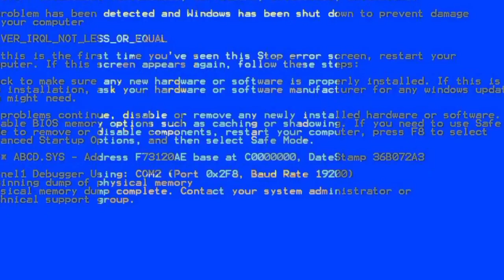When You Join Bed Wars Party After Long Time 😣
Skyblock new duplicate,
skyblock new dup,
how to duplicate skyblock,
new duplication,
blockman go duplicate,
blockman go new duplication glitch,
blockman go skyblock duplicate items,
skyblock how to duplicate items,
blockman go skyblock how to duplicate,
skyblock blockman go how to dup items,
skyblock how to get cross,
skyblock how to get rich,
blockman go how to get rich,
How to get legendary Item In Skyblock,
How to make legendary Item in SkyBlock,
Free legendary Item in SkyBlock,
How to craft legendary Item,
Blockman go home to get legendary Item, Free legendary Item in SkyBlock,
Free legendary Item in Blockman go,
How to get free legendary Item in blockmna n go,
how to make legendary sword in SkyBlock,
How to get legendary items in skyblock,
Skyblock Legendary Item ,
How to be a legendary,
Skyblock Blockman go,
Blockman go legendary Item,
SkyBlock legendary items,
Free legendary items in skyblock,
BlockmanGoAndroid,
BlockmanGoYoutuber,
BlockmanGoGlitch,
BlocmanGoPro,
BlockmanGoLegend,
BlockmanGoMod,
BlockmanGNewUpdate BlockyModsBedWars,
BlockmanGoGcubes,
BlockmanGoTroll,
BlockmanGoGood,
BlockmanGoSkyBlock,
BlockmanGoStrongest,
BlockmanGoAmaan,
BlockmanGoIamNotDrunk,
BlockmanGoMATTSUN,
BlockmanGoAlexander14,
BlockmanGoTylerBanks,
BlockmanGoAlyinBG,
BlockmanGoAnimations,
BlockmanGoAndroid,BlockmanGoYoutuber
BlockmanGoGlitch,BlockmanGoPro
BlockmanGoLegend,BlockmanGoMod
BlockmanGoNewUpdate
BlockyModsBedWars,
BlockmanGoGcubes,BlockmanGoTroll,
BlockmanGoGood,
BlockmanGoSkyBlock,BlockmanGoStrongest
BlockmanGoбедварс,
BlockmanGoеггварс,
BlockmanGoскайварс,
BlockmanGoMinecraft
BlockmanGoFunny
BlockmanGo, BlockyMods, BlockmanGoAny,
BlockmanGoFunny, BlockmanGoEpic,
BlockmanGo Legendary,
Blockman GO
Blockman GO Gaming
Mattssun

BlockmanGo Rich

BlockmanGo Amaan

BlockmanGo MATTSUN

BlockmanGo Alexander14

BlockmanGo BedWars

BlockmanGo Pro

BlockmanGoMoney

BlockmanGo SkyBlock